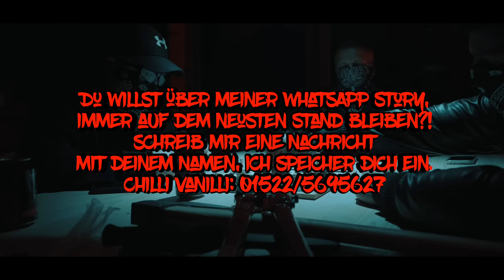Sa4 & AK Ausserkontrolle - Raubtiere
Heute haben wir - Raubtiere - für euch.

♛ Ich bedanke mich bei allen, die es ihren freunden schicken und Supporten!

*Team
Brass Knuckle
*Beatproduzent
➡ Kingside
Künstler:
Sa4
Rechtliches:
© Alle Rechte liegen bei Sa4, AK Ausserkontrolle und sein/deren Label, den Urheberrechtsinhabern!